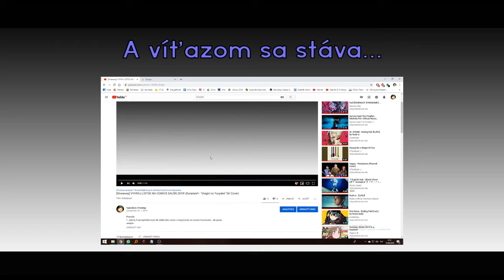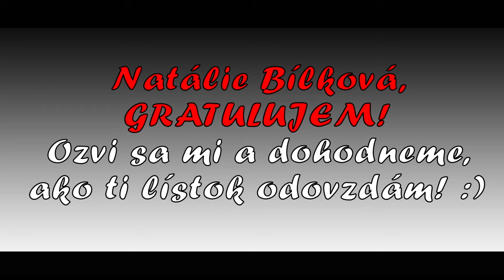[Giveaway] A víťazom sa stáva... (LÍSTOK NA COMICS SALÓN 2019)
Podporiť ma môžete aj priamo cez PayPal, pokiaľ chcete jednorazovo vyjadriť, že sa Vám môj cover páči! :)

Špeciálne poďakovanie mojim Mariňákom na Patreone!

- Rear Admiral **Tomasu**
- Captain **Peter**
- Captain **Michaela Svítková**
- Lt. Commander **Yamamoto Karuzo**

Samozrejme ďakujem každému svojmu patrónovi. :)

Cez PayPal mi zanechajte odkaz, kde napíšete svoj email a pieseň, ktorej MP3 chcete!

Lyrics, Vocals & Video by: Valentín D. Prototyp

Ďakujem Facebook stránkam nižšie za pravidelnú podporu mojich coverov. :) They da real MVPs!